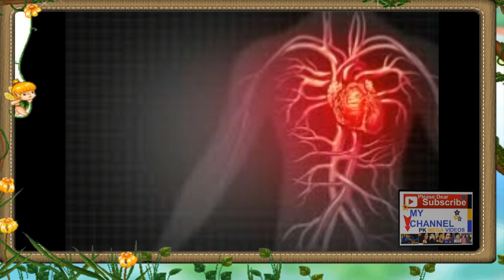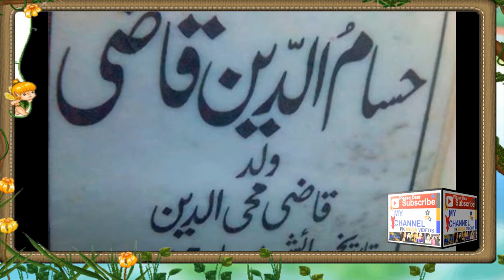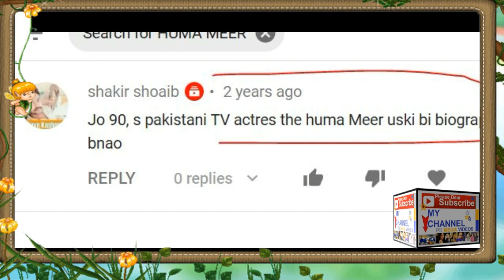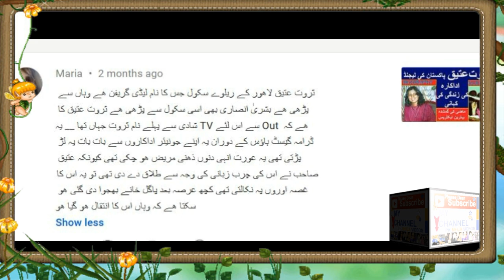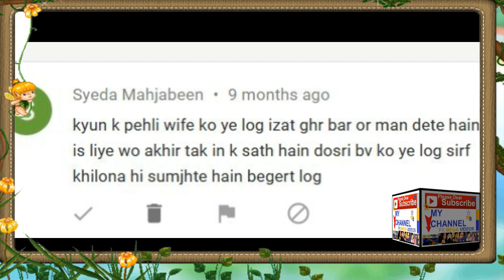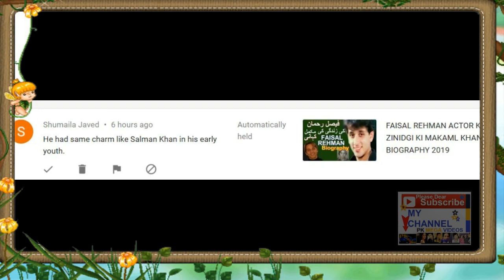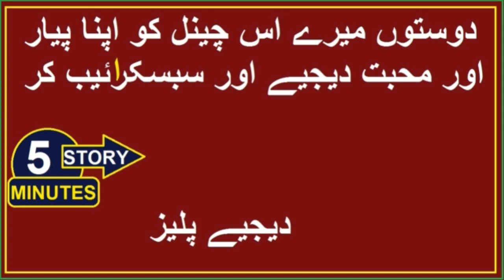HASSAM QAZI ACTOR UNTOLD STORY || HASSAM QAZI KI ZINDAGI KI MAKAML KAHANI BIOGRAPHY 2020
Hasssam Qazi (4 March 1961 – 3 July 2004) was a Pakistani television actor and one of the most acclaimed artists of PTV. He started his acting career in the 1980s and remained a busy actor until his death in 2004, performing in PTV classic dramas in Urdu as well as Balochi and Brahvi plays and serials.
In 2000, Hassam Qazi was diagnosed with heart disease, due to which he settled down in Karachi for the treatment along with his family. On 3 July 2004, he died due to cardiac arrest. His body was taken to Quetta, his hometown, for burial and was laid to rest at Railways housing society graveyard.[4] His last play was Miti ki moorat

ORIGINAL RIGHTS BY:
PTV PAKISTAN

1
2
BY
RAMBO MOTIVATION
3
NCS
4
NCS